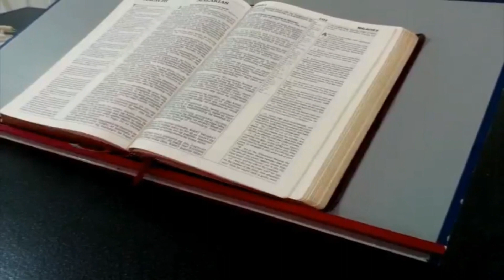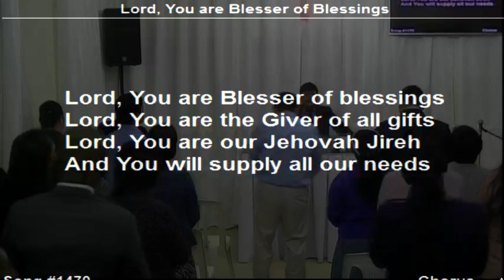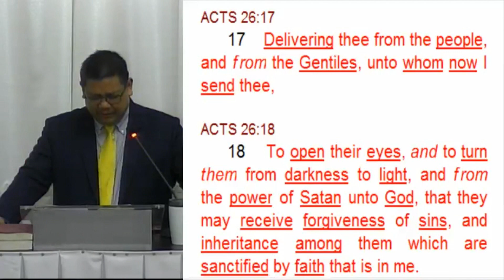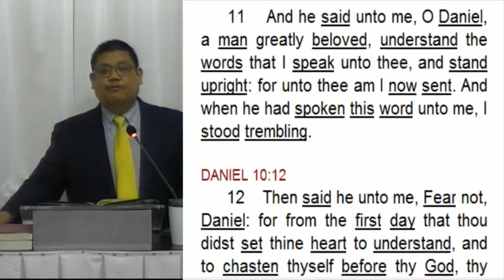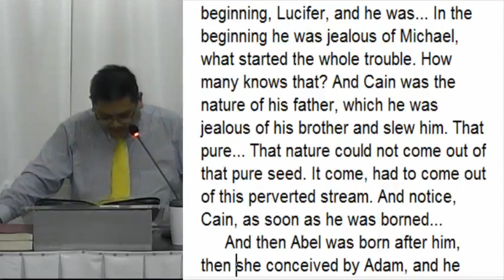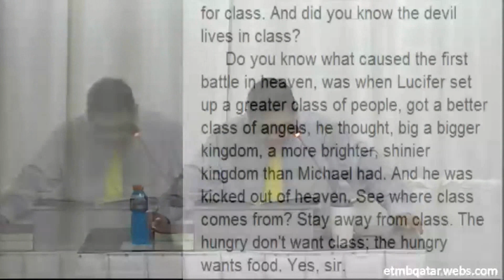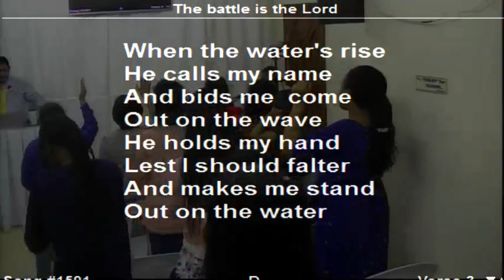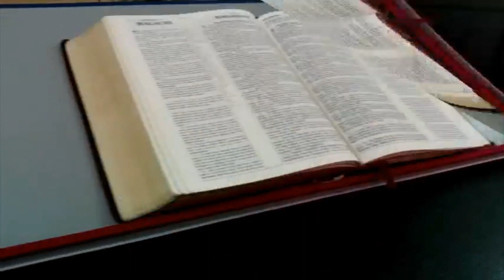19-0125M Turning Darkness to Light